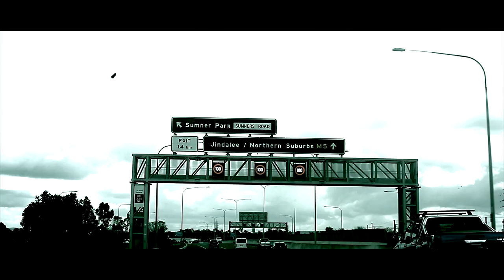C-REKS - IM A MUTHA F***N ESHAY (PROD. BY XIAHBU)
DIRECTED AND PRODUCED BY XIAHBU 2018

C.REKS IS FROM THE HOME BREW CREW
FILMED EDITED BY XIAHBU 2018
X.I.A.H.B.U
XCELLENCE IN ABSTRACT HIP HOP BEATS UNIVERSAL